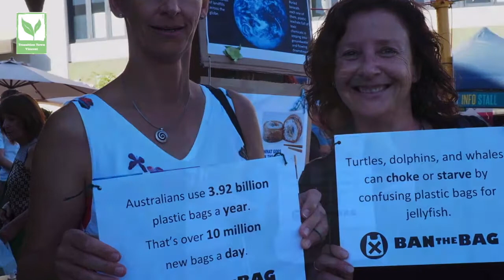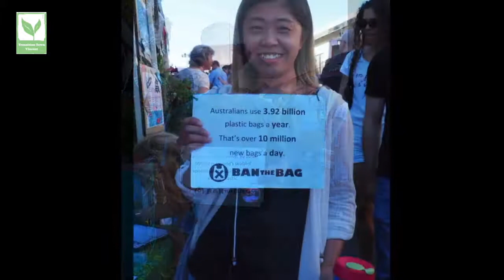Ban the bag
Community support for the banning single use plastic bags at Mt Hawthorn Streets and Laneway Festival 2017.